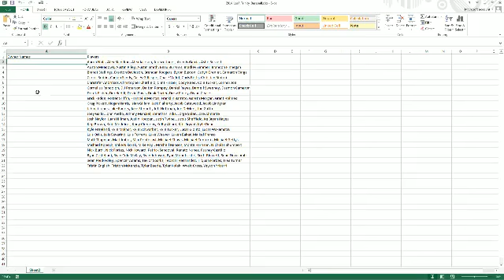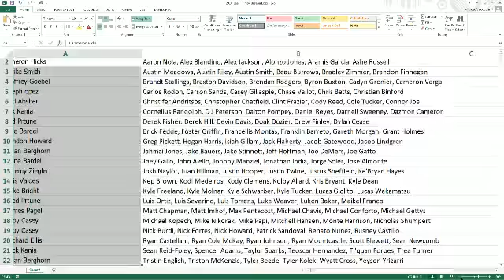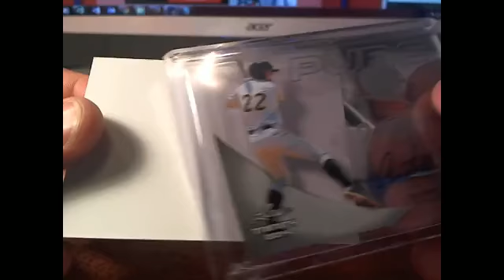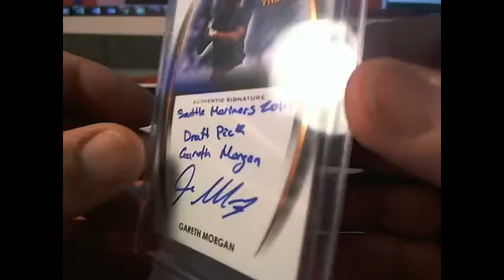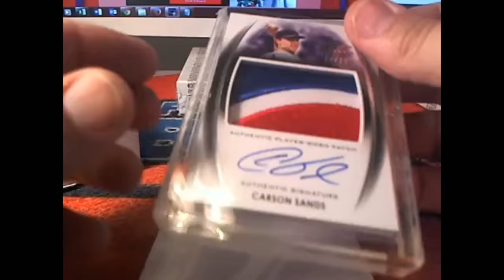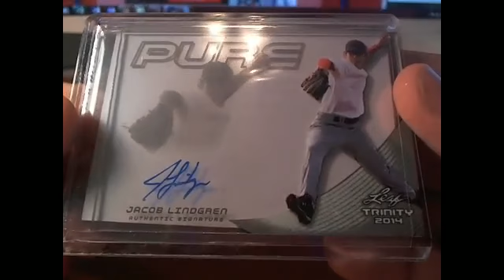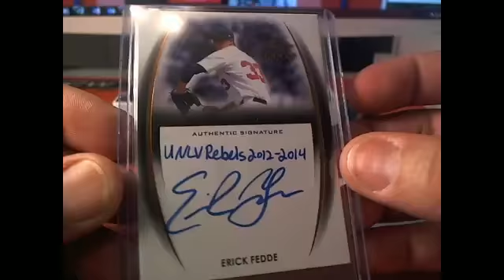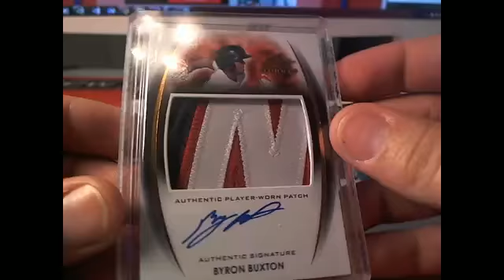2 BOX BREAK 2014 Leaf Trinity Baseball 21 total spots 3847, 3848